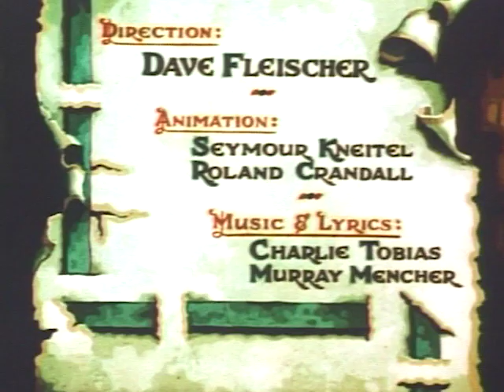Fleischer Color Classics | Dancing on the Moon (1935) | Full Short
Newlywed couples join together to take a rocket ship to the moon. Directed by Dave Fleischer.